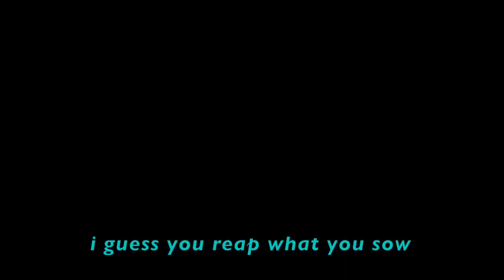seizium - nvr nvmbr x etai s0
LEAD BASED PAINT - 1/26/24
prod by etai s0, vocals by luv armor & etai s0, mix master by etai
gameplay from randoms on YouTube, edit by luv armor